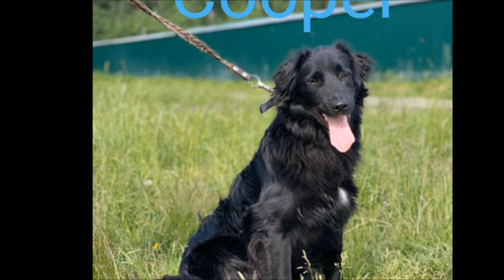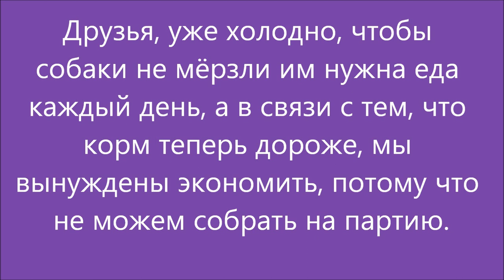Взор слепого в небеса. Blind Bobby the Dreamer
Приветы из доиа - самые счастливые моменты